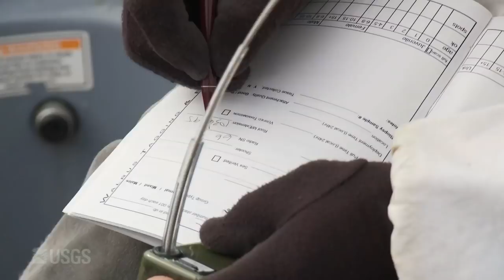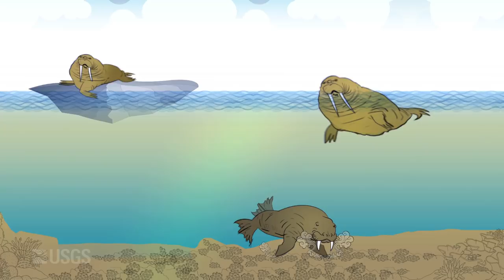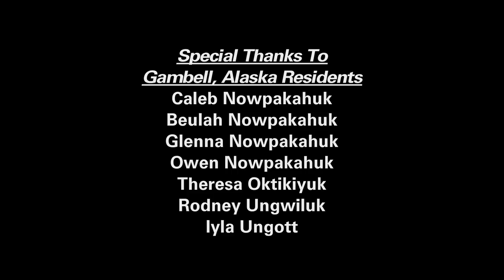Tracking Pacific Walrus: Expedition to the Shrinking Chukchi Sea Ice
Summer ice retreat in the Chukchi Sea between Alaska and Russia is a significant climate change impact affecting Pacific Walruses, which are being considered for listing as a threatened species.  This twelve minute video follows walruses in their summer sea ice habitat and shows how USGS biologists use satellite radio tags to track their movements and behavior. The information identifies areas of special importance to walruses during sparse summer sea ice and as human presence increases in the region from oil drilling and activities such as shipping and tourism now possible with less ice.